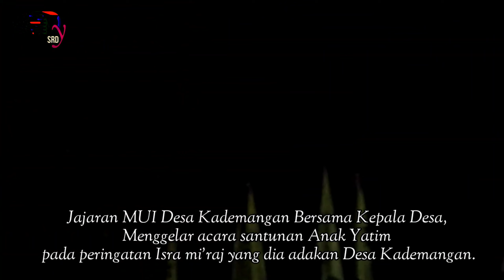ACARA SANTUNAN ANAK YATIM DESA KADEMANGAN SURADE SUKABUMI #2022